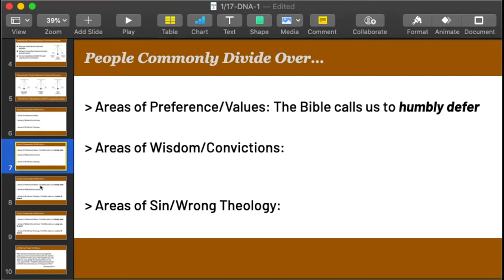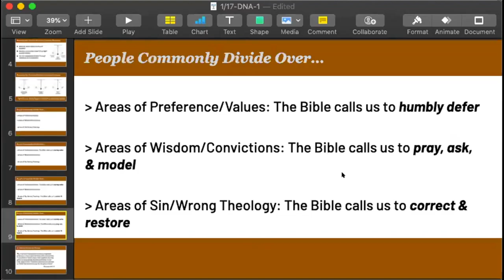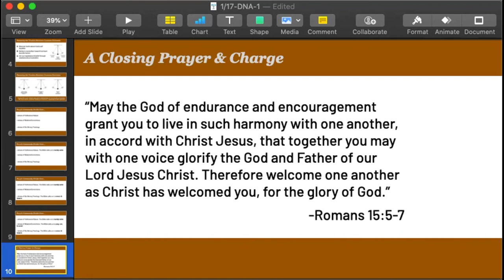[Salt+Light] #2: Open Tables (Romans 14-15 - Jan 24, 2021)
In this second week of teaching and discussing DNA Groups, Ben Connelly led us through a discussion on Romans 14-15, where we're invited into God's vision for unity in Christ, not despite our differences but in and because of them.

By considering different things that commonly divide Christians -- in first-century Rome and 21st-century Fort Worth -- we look at different types of conflict in the church, and the Bible's teaching on how to respond to each. We see that God is more glorified as different things work together for his glory, and how Jesus was the first to invite others to the table -- not just when our preferences or convictions were different, but when we we were outright sinful and rejected him.

Teaching starts at 12:10. Before that, Jess Connelly started our time by sharing a "family update" on kids' discipleship. Then Nicole Tatum led a time of prayer based on Psalm 2 and Matt Tatum led us in singing "All Creatures of our God and King."